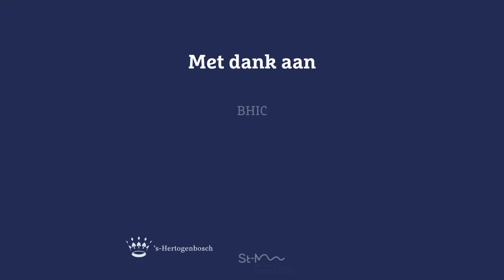Welkom in Raadhuis 'Leeuwenstein' | Roderick van de Mortel